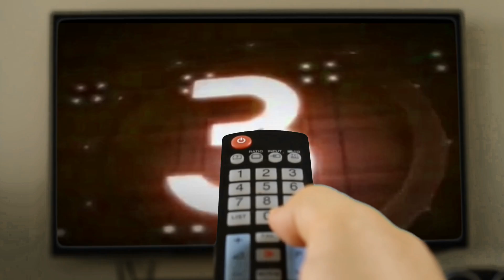WWE2K18 GAMEPLAY: Spike Dudley VS. Gangrel [incl. Mods]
► ENGLISCH INFO: • In this match you will see Spike Dudley in one of my videos for the first time. ###

► Deutsch INFO: • In diesem Match seht ihr zum ersten mal Spike Dudley in einen meiner videos. ###
⭐NOTE⭐
⭐ANMERKUNG⭐
► SINGLE MATCH with Manager (1 VS 1)
► Spike Dudley (Manager: Bubba Ray & D von) VS. Gangrel
► GAME: WWE 2K18 PC Version
► CPU played: NO
► PC Version including the following Modifications: